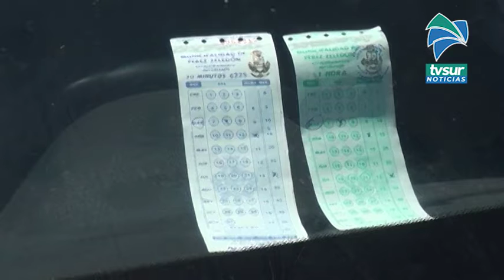Infracciones por parquímetros en San Isidro de El General pasarán al INS después del 30 de abril